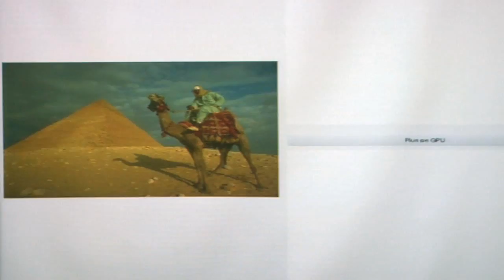Microsoft Research - External Research Trailer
Microsoft Research works with scientists and academic institutions around the world to advance human potential and the well-being of our planet.